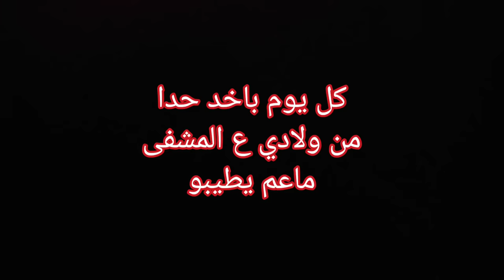روتينا ببيت عمي بعد الزلزال هيلين وهيفي كيف عم يمضي يومهم وهم بعاد عن البيت😢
في هذا الفيديو تحكي ليال سمرة عن روتينها اليومي في منزل عمها بعد الزلزال وكيف تعيش مع زوجها وابنائها هيلين وهيفي وليليان والتوام